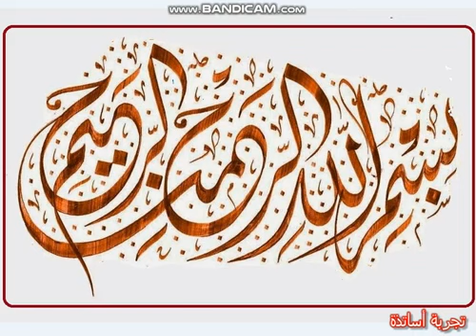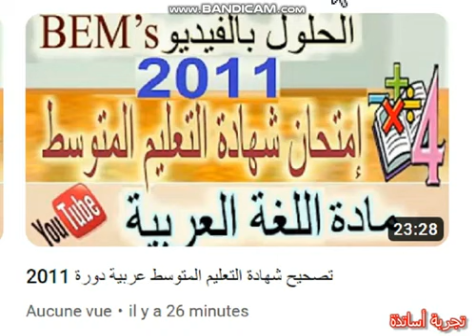تصحيح شهادة التعليم المتوسط عربية دورة 2021